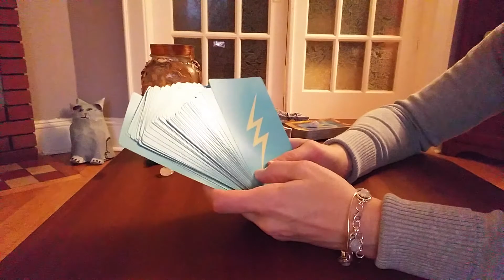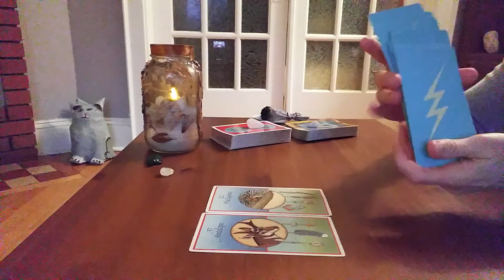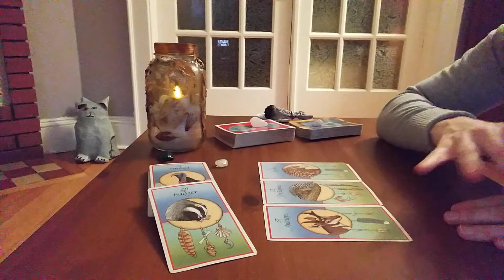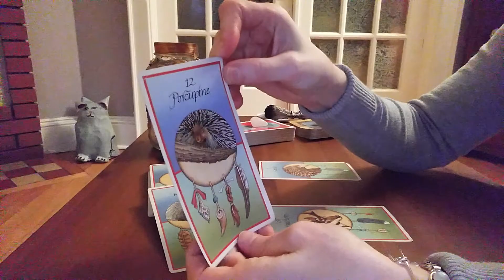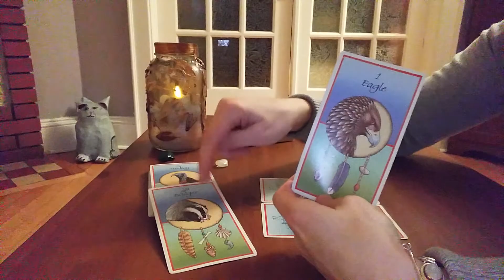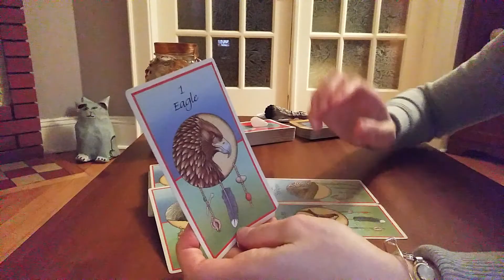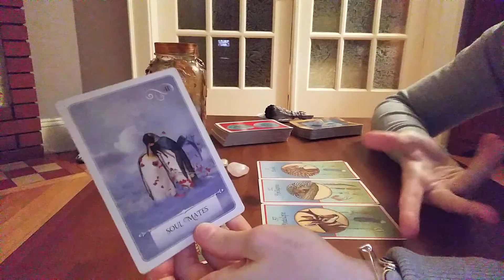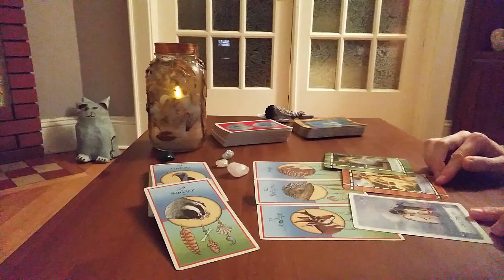Gemini November 21st-28th *Take The High Road: Don't Act, Be Humble*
A personalized astrological chart is $20 (includes summary and copy for you to keep). Sliding scale available, just ask!

About Me:
I have had out-of-this-world (or OBE) experiences that have changed my whole view of the world and my place in it. I feel compelled to read tarot (as well as create content for self-help and veganism) for anyone who seeks peace, healing & comfort. Blog coming soon!